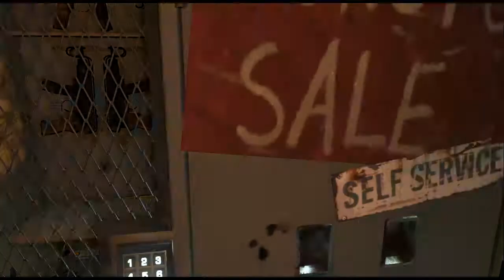Far Cry 3: Bend Maximum Quarrel - EPISODE 22